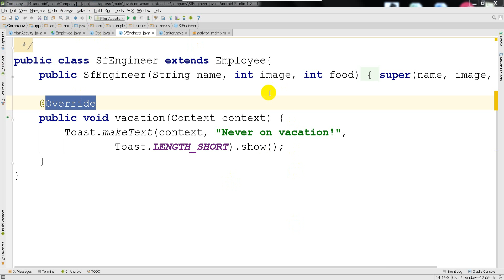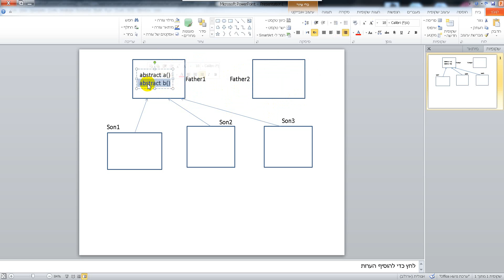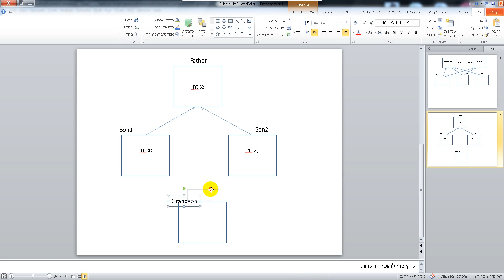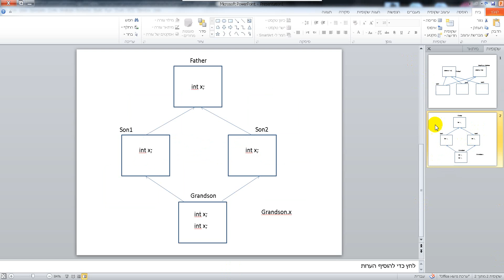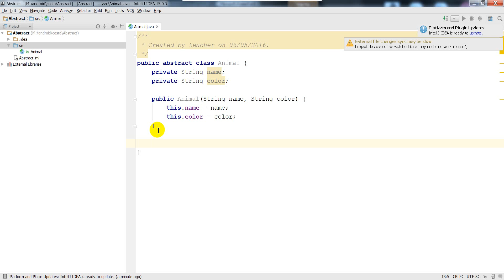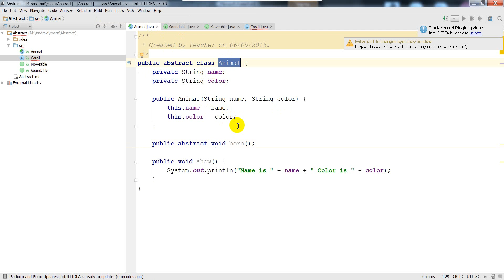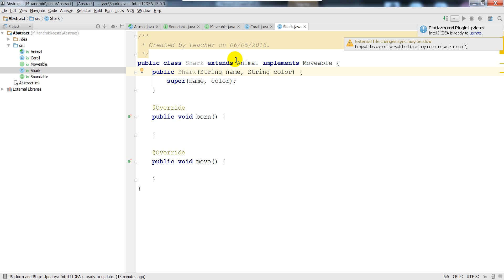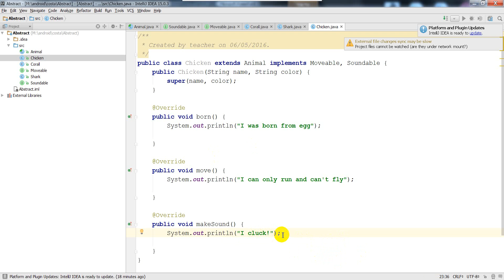Java interfaces hebrew tutorial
הסבר על INTERFACES ב JAVA ANDROID